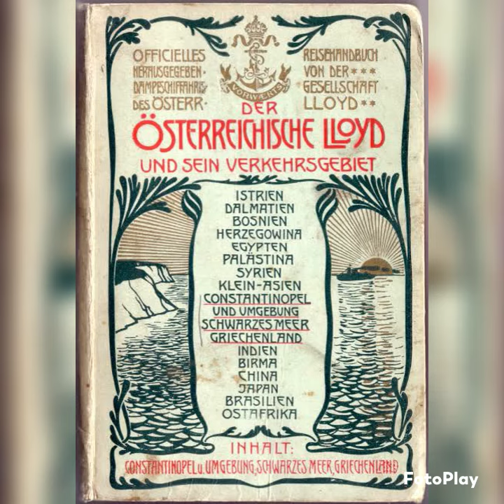The Austrian Liners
Austro Americana Line and Österreichischer Lloyd